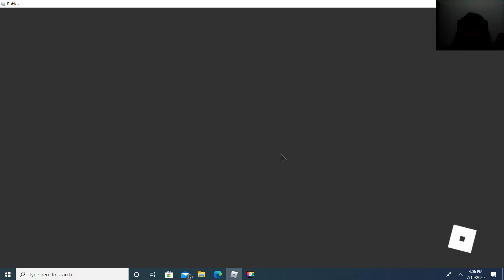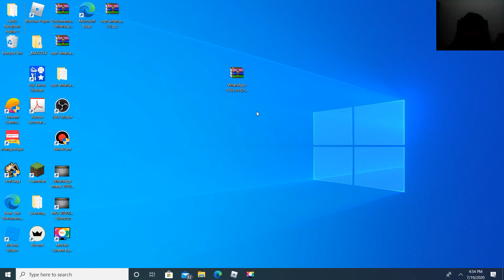Playing Roblox Games online